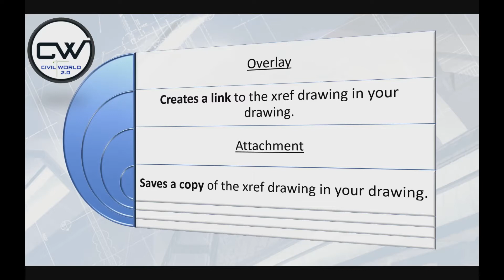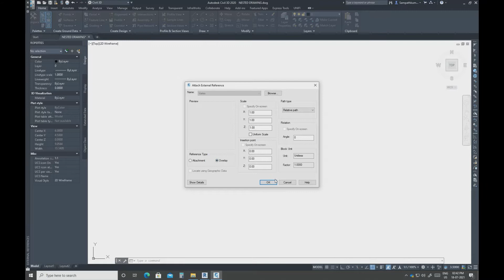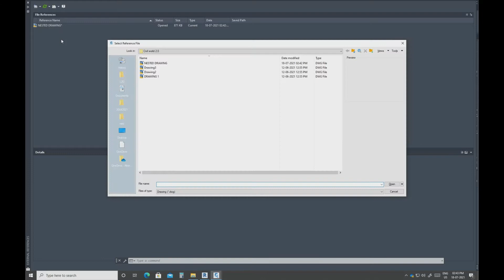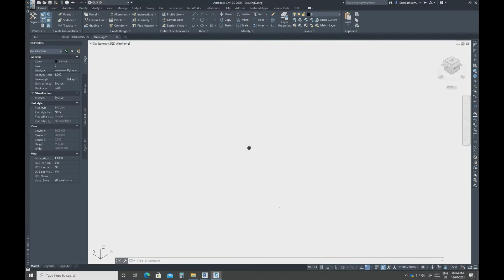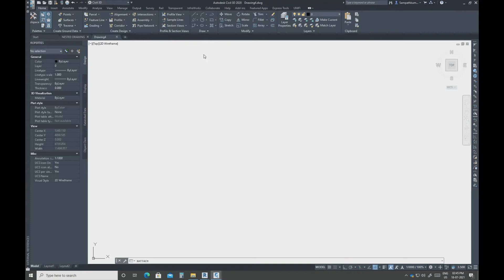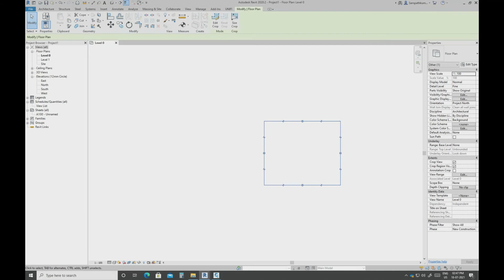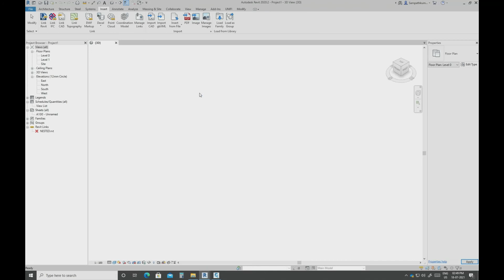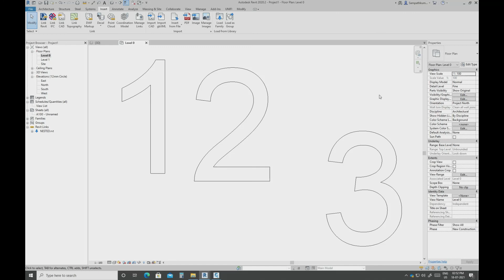Overlay Vs Attachment - Autodesk (Revit, AutoCAD, Civil 3D, Plant 3D)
This is an Interview Question for Civil Engineers and Especially BIM Engineers on Architectural, Engineering, Construction (AEC) Industry.

Overlay :  Creates a link to the External Reference (xref) drawing in your drawing.

   Circular external references cannot occur with overlays because overlays remain separate from the host drawing. If the xref is imported as an overlay, overlays within the imported xref are not imported with it. A multilayer drawing with references to other xrefs will not carry the nested or child references into the new, host drawing.

Attachment: Saves a copy of the External Reference (xref) drawing in your drawing.

   The Attach Image dialog box is used to insert images, such as architectural blocks and PDFs, into an AutoCAD drawing. Using the Attach tool on the Reference panel to attach images and files to a drawing does not create an external reference. If the image to be attached is not located in the same folder as the host drawing, the path for the attachment is entered into the dialog box. Updating an xref also updates the drawings in which the xref is attached. The latest saved version of the externally referenced attachment is used by AutoCAD. Such attachments as drawing blocks are not similarly updated when their source files are changed. Attachments are displayed along with the host drawing when copied or printed. Use the tree view in the External References Manager to review the sources of attachments and look for circular references. Circular external references can generate errors and prevent a drawing from plotting correctly.

if you have any doubts on BIM (AutoCAD, Revit, Civil 3D, Plant3D) Related Quires just post on your Comments on comment section Below.

Thanks,
Civilworld 2.0